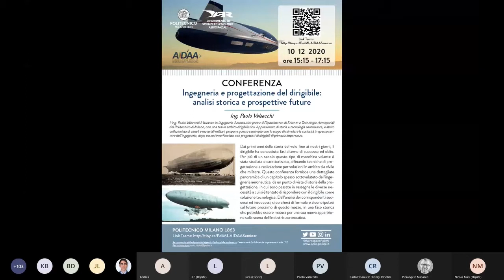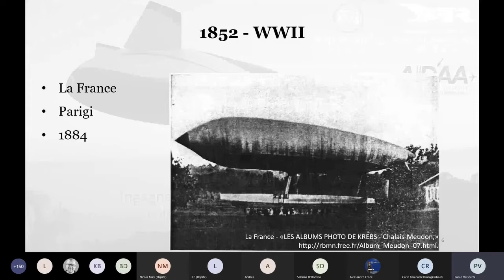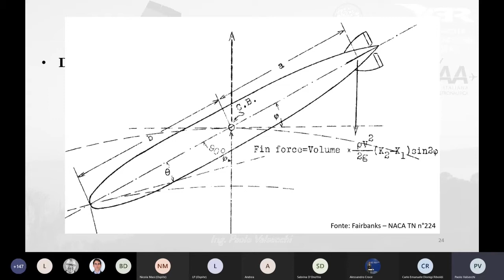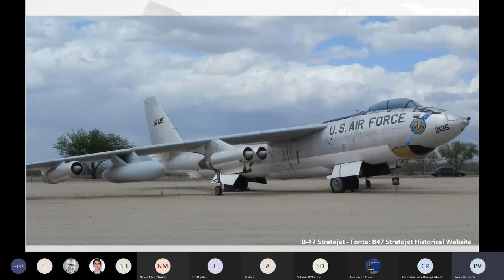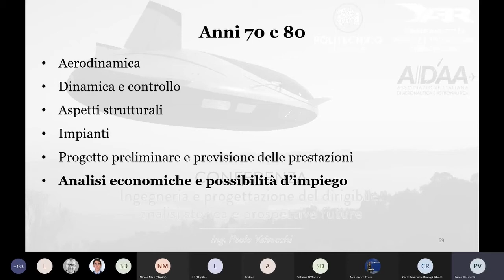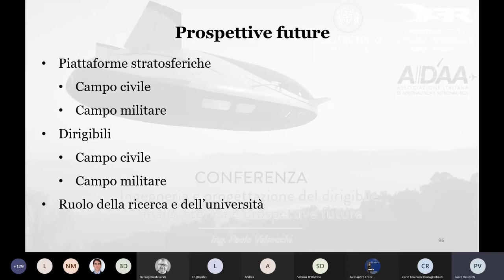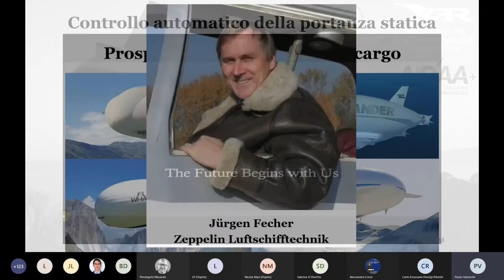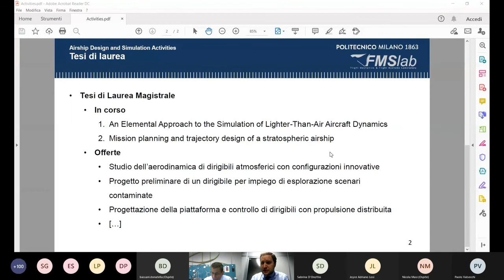Ingegneria e progettazione del dirigibile: analisi storica e prospettive future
CONFERENZA | 10 dicembre 2020 ore 15:15 - 17:15
Ingegneria e progettazione del dirigibile:
analisi storica e prospettive future

Ing. Paolo Valsecchi

L’ing. Paolo Valsecchi è laureato in Ingegneria Aeronautica presso il Dipartimento di Scienze e Tecnologie Aerospaziali del Politecnico di Milano, con una tesi in ambito dirigibilistico. Appassionato di storia e tecnologia aeronautica, e attivo collezionista di cimeli e materiali militari, propone questo seminario con lo scopo di stimolare la curiosità in questo settore dell’ingegneria, dopo essersi interfacciato con progettisti di dirigibili di primaria importanza.